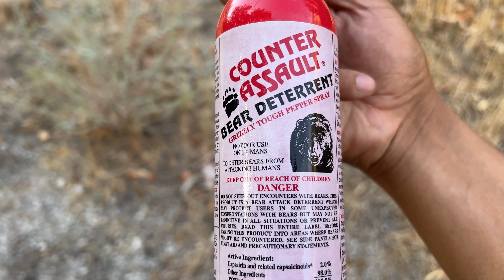Camping with Black Widows 2022